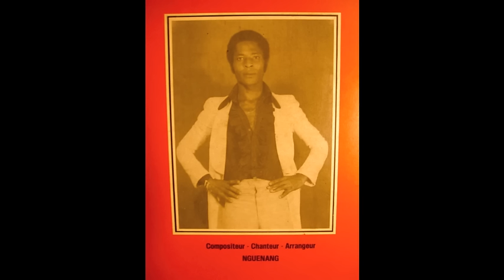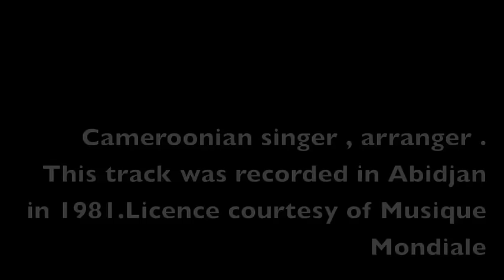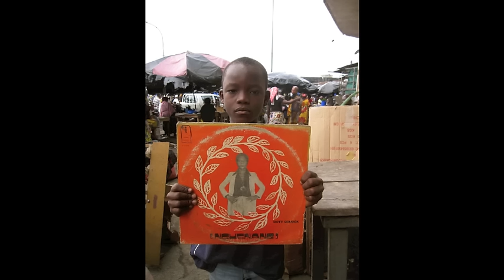NGUENANG: wouck (dj julien lebrun edit)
Cameroonian singer, arranger and composer. This track was produced in 1980 in Abidjan on his unique album " Doty Gouok" released by the famous " Musique mondiale " label based in Abidjan